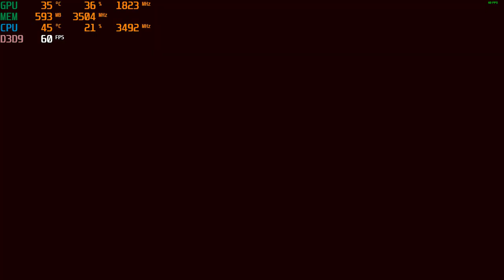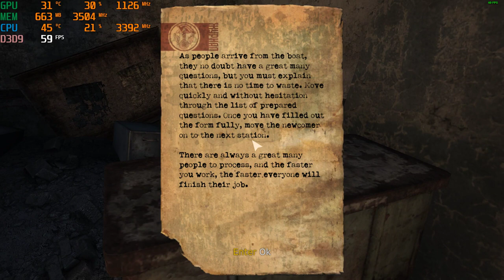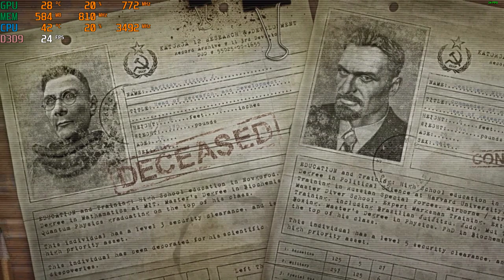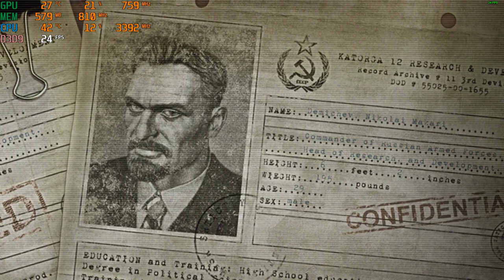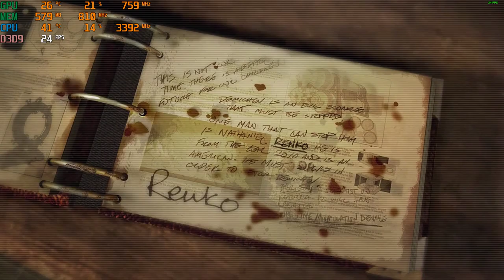Singularity PC ; with a GTX 1050 TI & Intel Xeon E3-1240 at 1080p